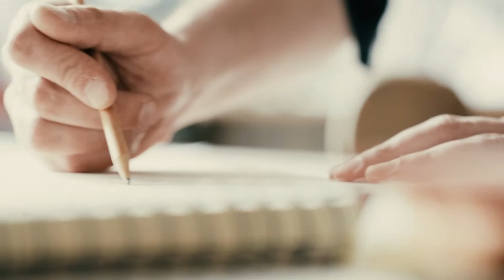My clients are awesome - Edition 2016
A quick showreel of what I've been up to the past months. I work as hotographer / director of photography -- Got an interesting project? Then let's get in touch!
Filmed in: Australia - Peru - France - Belgium - Thailand - Vietnam - Italy - Holland - Kenya - USA - Fiji